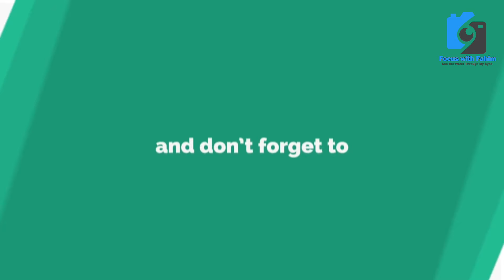Karachi Important News کہاں کہاں نہیں جانا راستے بند ہیں Breaking News @focus with fahim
کراچی کے کون کون سے راستے بند ہیں

best scene
nature
climate change

@Geo News
@Karachi Ki Duniya
@Dunya News
@Metro News
@Karachi News
@Karachi news
@Explore Karachi
business idea
shopping vlogs
market vlogs
informnational vlog
explore market
Imported & Local
information
vlogging
informativevlog
Reasonable Price